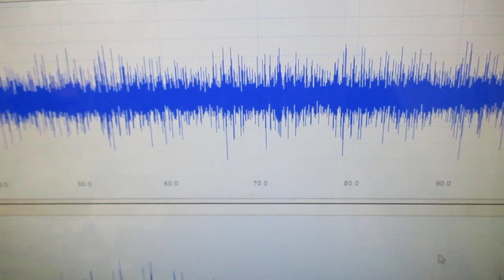超音波と表面弾性波 ultrasonic-labo